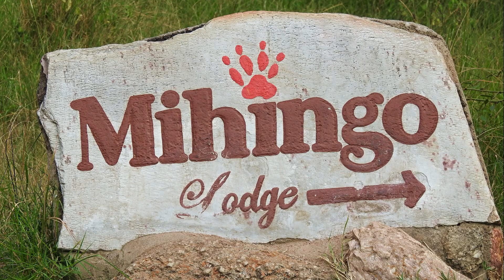SAFARI NO PARQUE MBURO, Uganda 2024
Com este vídeo acabo os safaris no Uganda.
Aqui, no Parque Mburo fizemos um safari a pé, que adorei e por muito tempo  recordarei o dia que nos levantámos de madrugada para fazermos a "caçada". Foi por demais emocionante!
O gado Ankole foi outra curiosidade interessante que filmei e entra também no vídeo.